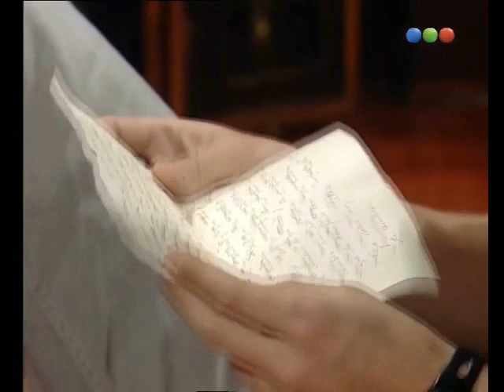Бруно и Селена отрывки из разных серий Verano del 98